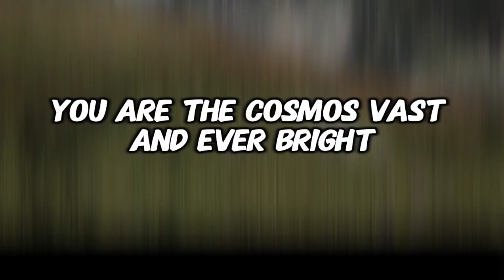A constant yearning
You are the cosmos, vast and ever bright,
A universe of wonder, banishing the night
My greatest pleasure, whispered on the breeze,
A constant yearning, carried on the seas

You paint my dreams with colors rich and bold,
A destination calling, where my story's told
My queen of love, with passion that will burn,
Each day incomplete until your presence I discern

You hold the key that unlocks all my days,
And in your eyes, my forever always stays